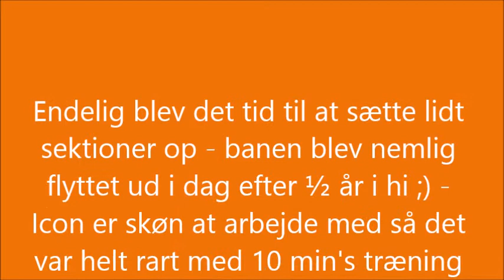Icon 240316 C